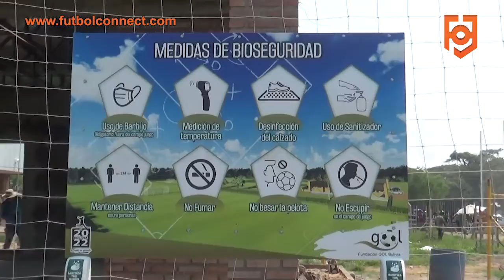Medidas de Bioseguridad en Bolivia 2022